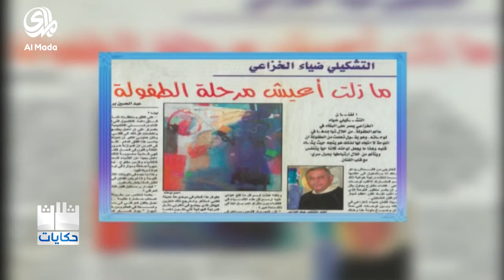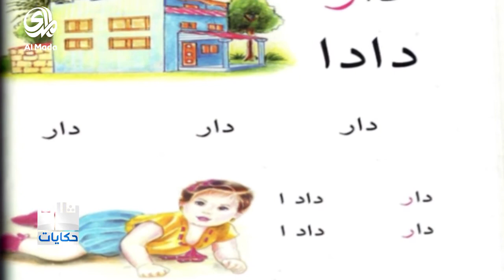ثلاث حكايات حلقة (الاعلامي احمد المهنا والممثلة اقبال نعيم والرسام ضياء الخزاعي )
برنامج يبحث عن اللحظة الانسانية وراء كل عمل فكري،علمي، ثقافي او فني.. وعن ماهية الفكرة التي بدأت منها تلك القصيدة، او السر وراء هذه اللوحة، الرواية، القصة، التقرير التلفزيوني، المشهد المسرحي او السينمائي. غالبا ما تنطوي اعمالنا وخاصة الابداعية على لحظة او فكرة اوحت لنا بهذا المنجز..البرنامج يستضيف ثلاث شخصيات في حقول مختلفة، ليحكي كل واحد منهم حكايته الكامنة خلف منجزه العلمي او الثقافي او الفني...
• بين زمنين احمد المهنا اعلامي
• مسرحية الترميمة اقبال نعيم مثلة
• حكاية لوحة ضياء الخزاعي رسام

اعداد: سعاد الجزائري
تقديم: نور الاسدي